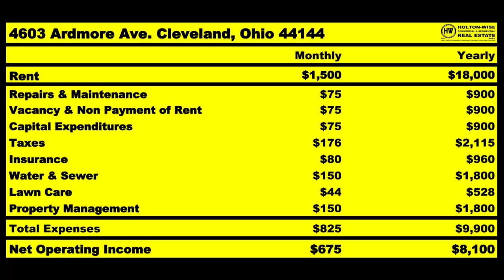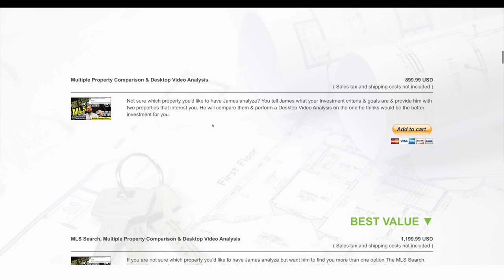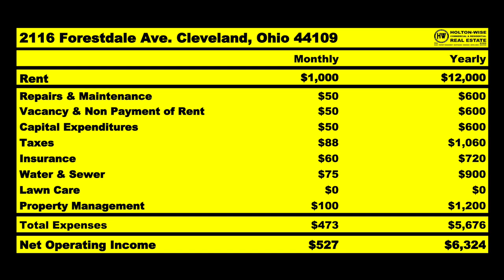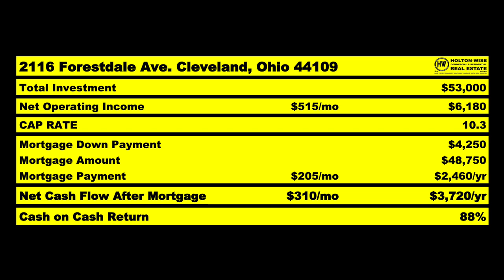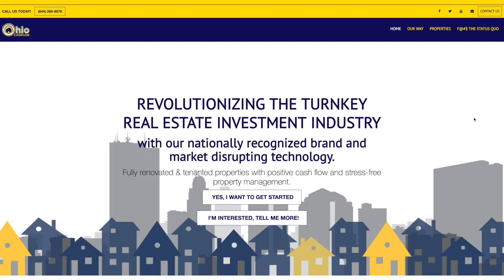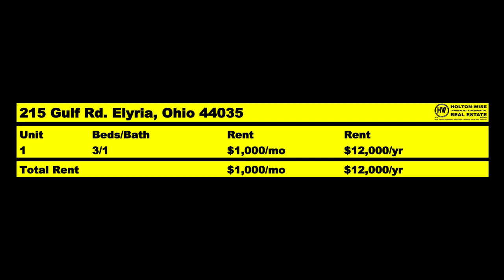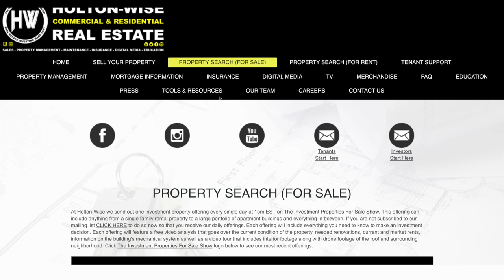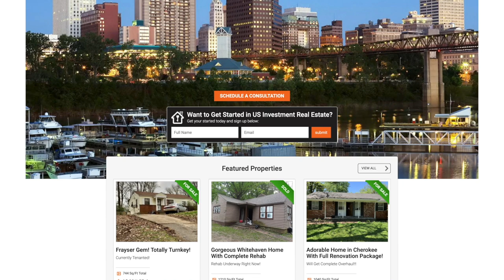Big ROI on Ohio BRRRR's from Out of State | MLS Search & Analysis 120 - 2116 Forestdale & 215 Gulf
In the 120th episode of The MLS Search & Analysis Show James Wise is searching the market for his client's Kristina & Jim. This husband & wife team came to the Cleveland, Ohio market looking for traditionally financed rental homes along with BRRRR deals. James performs an in depth analysis on two BRRRRR deals for them. The 1st BRRRRR deal is located on the westside of Cleveland, Ohio right down the street from a $1 Billion community investment by MetroHealth. The 2nd BRRRR deal is located in Elyria, Ohio. Each of these BRRRR deals will work best if Kristina & Jim opt into the Section 8 program after Holton-Wise completes the renovations.

🎙️ HELPFUL RESOURCES